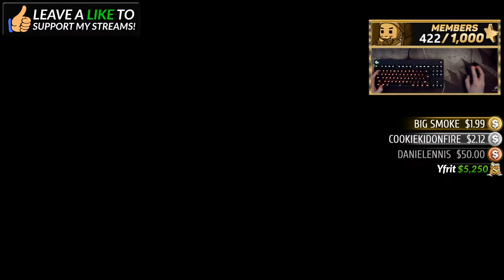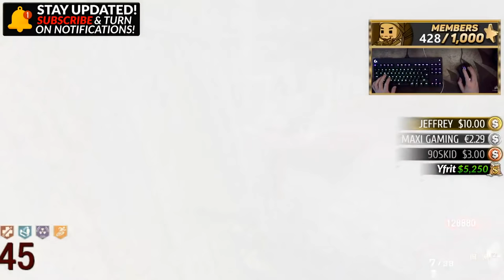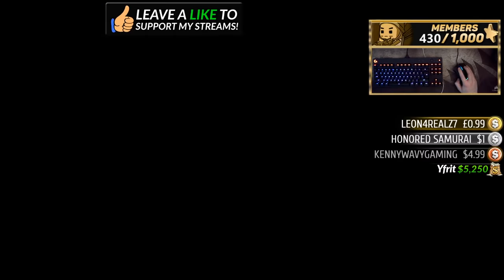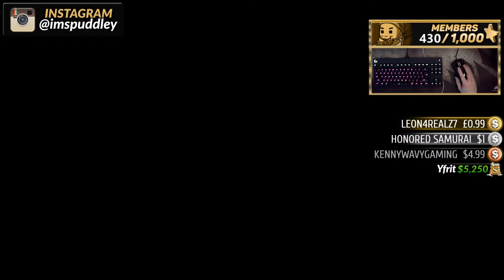SMASHING SHANGRI LA!